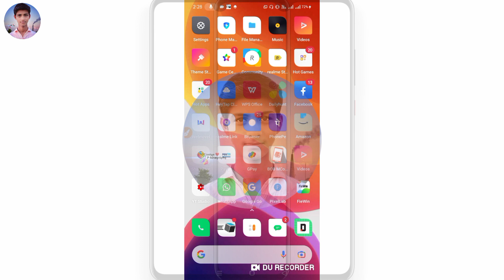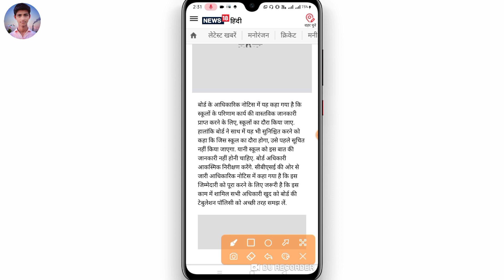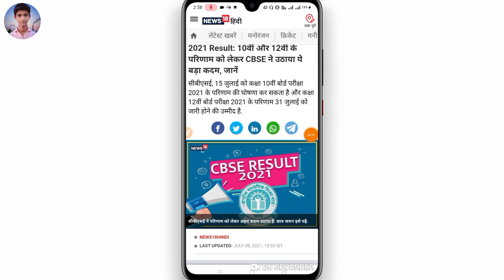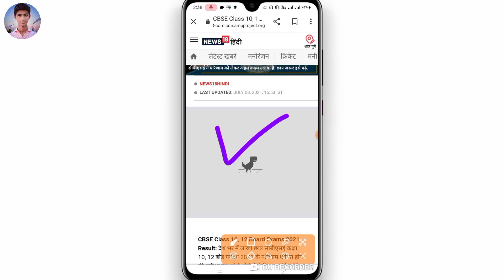cbse board result 2021 date | cbse board result 2021finel date | cbse board ka result jari kab hoga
Channel link 👇🏻

1:-kisi bhi sim ki call details kaise nikale | call details kaise nikale bina otp ke | call details||

2:-how to apply epass in uttar pradesh| epass kese banaye mobile se|how to registration e pass|

3:-gmail account hack hai kaise pata kare | gmail account hack hai ya nahi kaise pata kare | gmail hack

4:-Bina mobile phone liye kisi ka bhi call kaise sune || How to Listen other number Calls Without||

5:-Kisi ka Phon Se Whatsapp Kaise Hack kare| How to hack Whatsapp||whatsapp hack karne ka aasan tarika